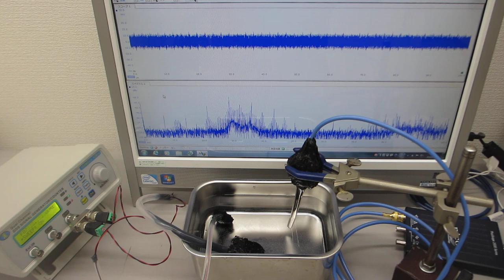メガヘルツの非線形振動現象をコントロールする超音波技術